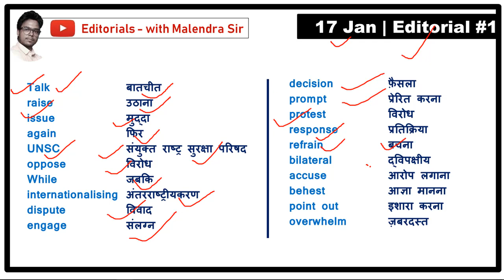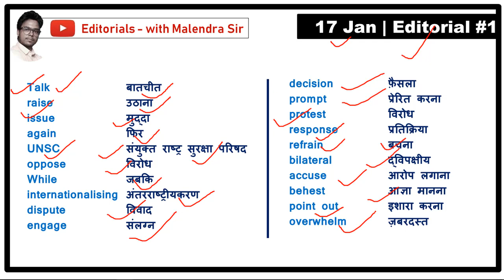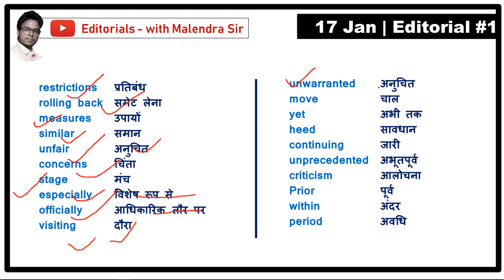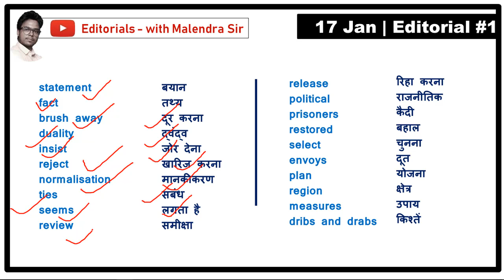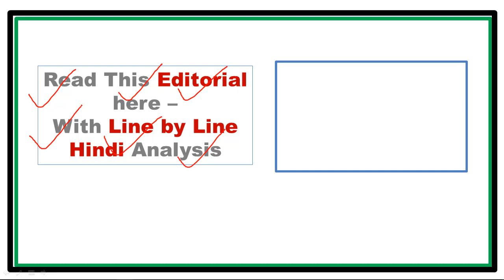17 Jan 2020 | The Hindu Vocabulary | The Hindu Editorial | Malendra Sir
English के Words का सही Pronunciation सीखने के लिए इस Video को ज़रूर देखें -
Reading देने में कभी Problem नहीं होगी -

Video को Share ज़रूर करें।
आपको बस कुछ सेकेंड्स लगेंगे।
मेरी घंटों की मेहनत का फ़ायदा कुछ और लोग उठा पायेंगे।

शुक्रिया !!

आप social media पर मुझसे यहाँ जुड़ सकते हैं -

किसी भी तरह के Business Discussions के लिए mail कर सकते हैं -

The Hindu Editorial Discussion & News Paper Analysis in Hindi [UPSC/SSC/IBPS]

today's The Hindu Newspaper
The Hindu